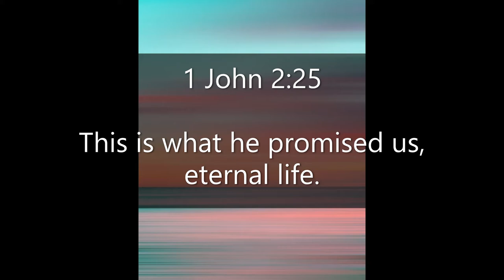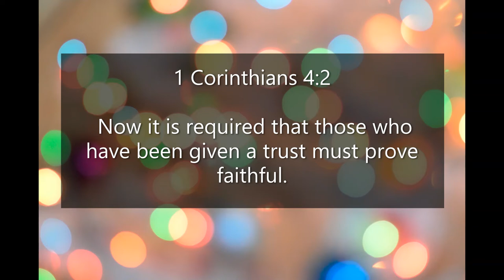Inspirational Quotes - About God's Faithfulness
If you like Inspirational Quotes - About God's Faithfulness video, please do not forget to hit the subscribe button and the bell icon to notify you, we are uploading new inspirational quotes every day.